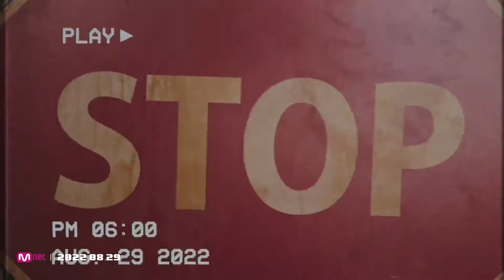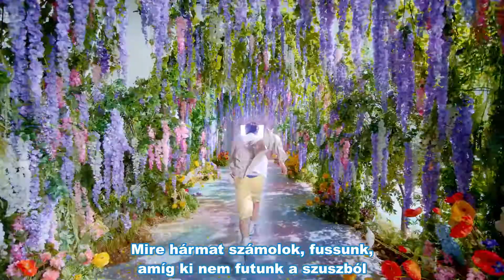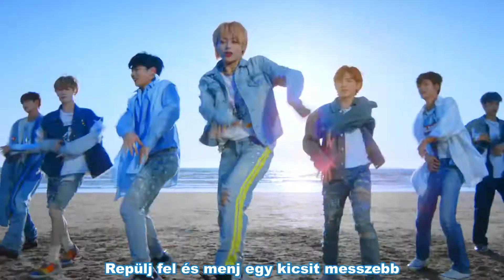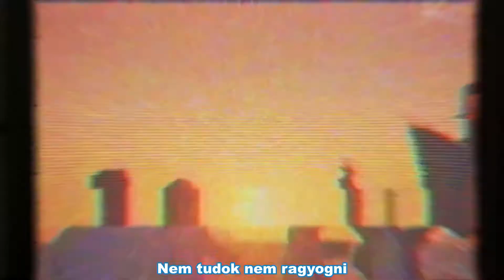TEMPEST - Can’t Stop Shining (Hun sub - PengSang Team)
TEMPEST (템페스트) - Can’t Stop Shining MV